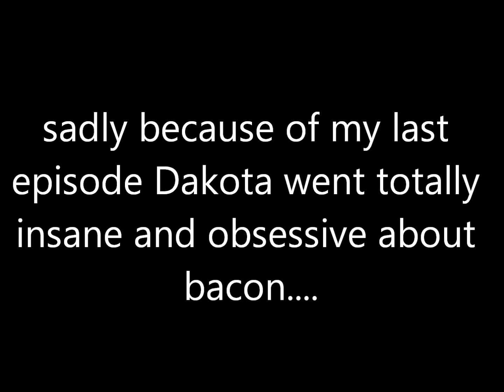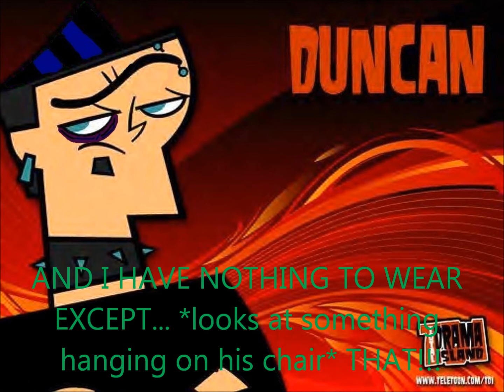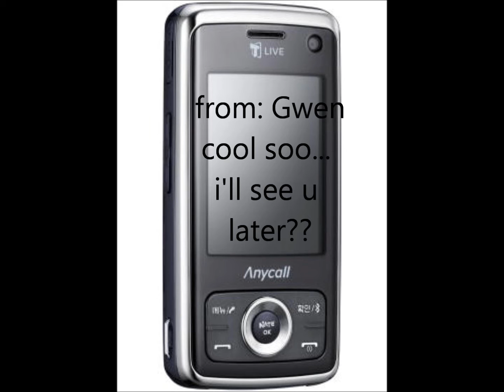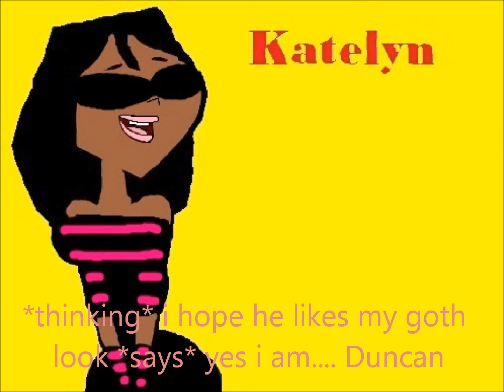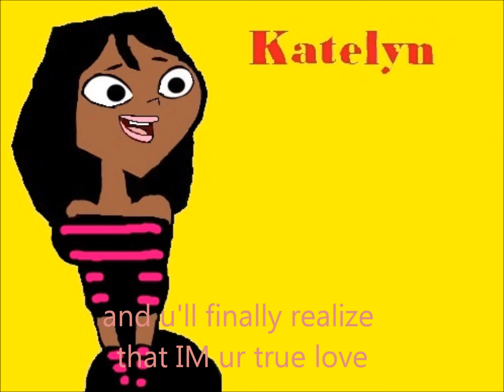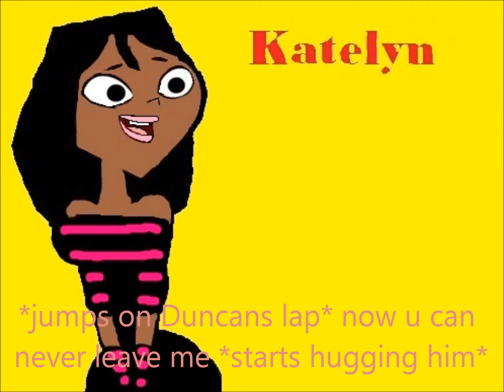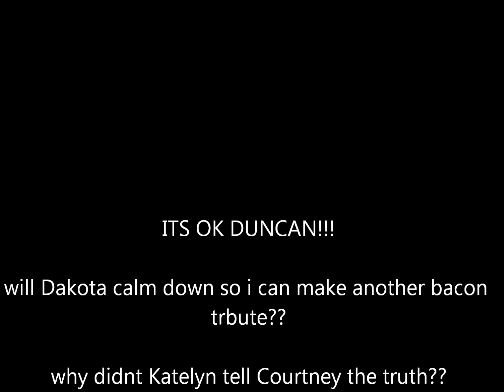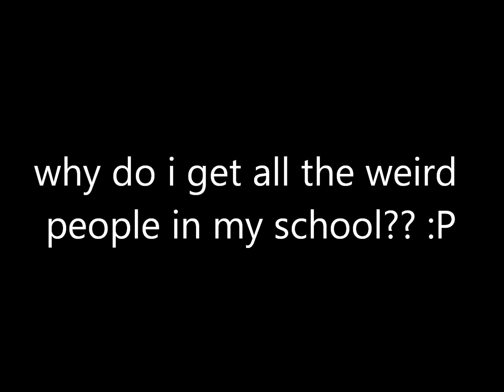TDH 2 ep 10 part 2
Ahhhh dates. theyre the best when ur Duncan!!
Songs: Faceless - Red
Love song - Sara Bareilles
Good Life - One Republic
Reverse This Curse - Escape the Fate